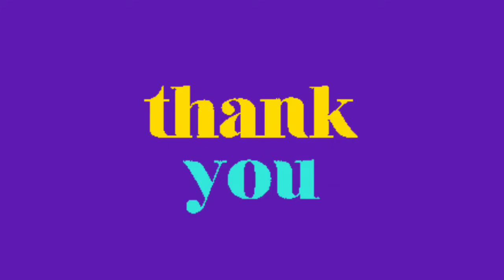Subdivison ng mga Baboy?! | Backyard Farming in Poland (Polilio Island)